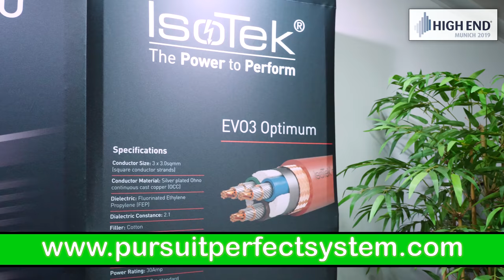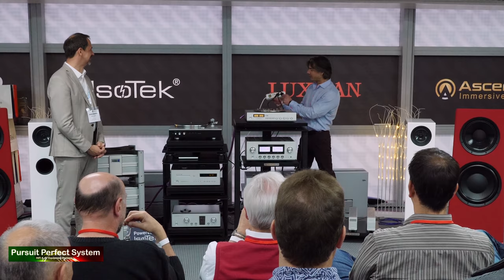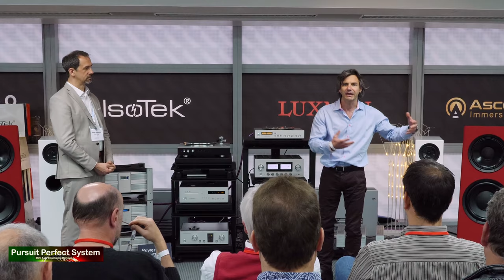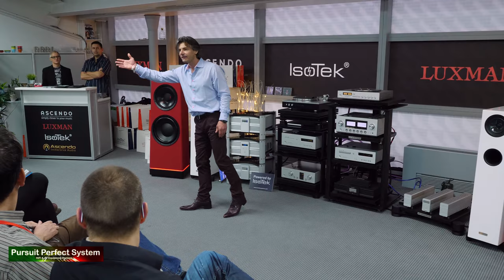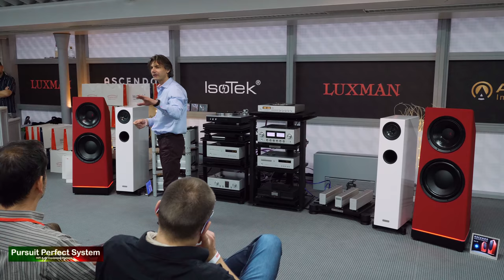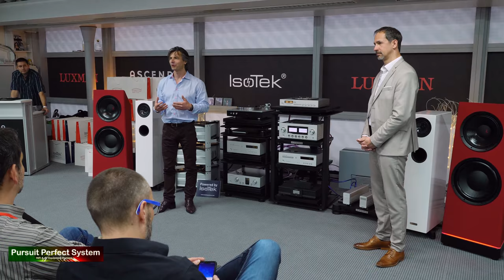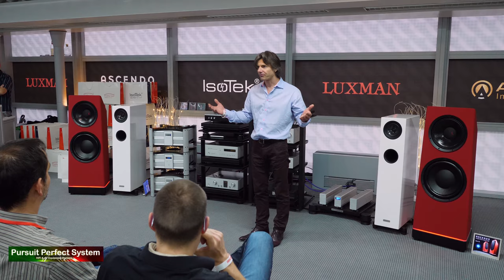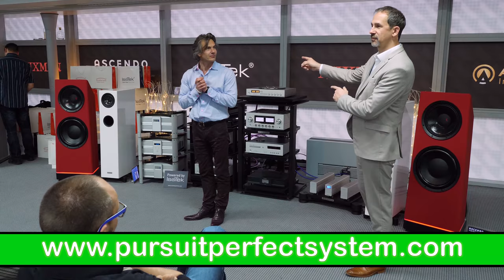IsoTek Full Demonstration Luxman ASCENDO HiFi Speakers @ Munich High End Show 2019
In this video I am in the joint room of IsoTek, Luxman and ASCENDO for a Full presentation by Isotek for the benefits of Mains Products on the sound of an audio system.  This video includes several A/B demo's

PLEASE NOTE - I apologise for the mis hap with the camera 3/4 way through.

Also huge thanks to the chap who decided to keep standing up in front of me, even though he had a seat which messed up how I planned to film and record the A/B demo sections!!

 Was Made For Loving You - Maria Mena

Electrified - Boris Blank

Celestial Echo - Malia, Boris Blank

There will be raft of videos to follow this one with a comprehensive video and audio coverage of the this amazing hifi show.

Video Equipment